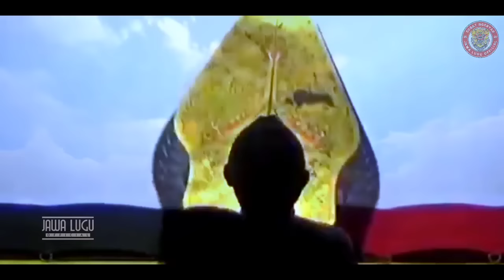DEBAT GEGER ‼️ DURNO SENGKUNI NYALEG || DEBATE ORA NGUTEK